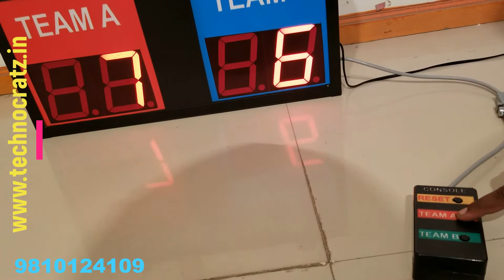Kabaddi Indoor scoreboard. 2" or 4" digit options manufactured by Technocratz New Delhi 9810124109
LED kabaddi scoreboard indoor operated by simple keypad